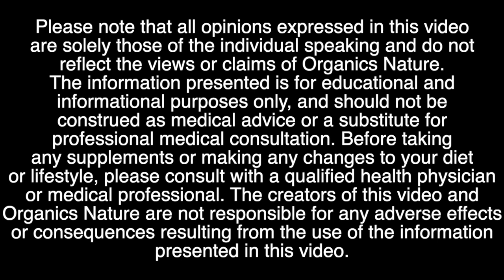Sea Moss HEALED My Anemia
All of the Sea Moss products I use daily can be purchased

📌 Please note that all opinions expressed in the following video are solely those of the individual speaking and do not reflect the views or claims of Organics Nature. The information presented is for educational and informational purposes only, and should not be construed as medical advice or a substitute for professional medical consultation. Before taking any supplements or making any changes to your diet or lifestyle, please consult with a qualified health physician or medical professional. The creators of this video and Organics Nature are not responsible for any adverse effects or consequences resulting from the use of the information presented in this video.

Thank you so much for supporting Pretty Boss TV with your views, likes, comments and subscriptions! Your support is vital to keeping this content on YouTube!

If you would like to support and spread the message of this channel, please send a love donation... it's greatly appreciated and helps a lot!